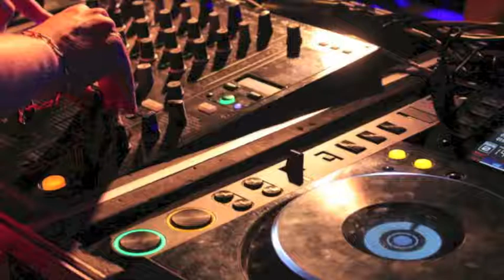Live DJ Viv' @ St Martin d'Ardèche le 13.07.13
Le 13 Juillet 2013 c'était LA soirée d'ouverture à St Martin d'Ardèche... un public chaud comme la braise... un DJ hors pairs et une ambiance vraiment au dessus...

Merci à Thierry D. Akrooson pour le passage au platines... et on se retrouve bientôt pour d'autres soirées...